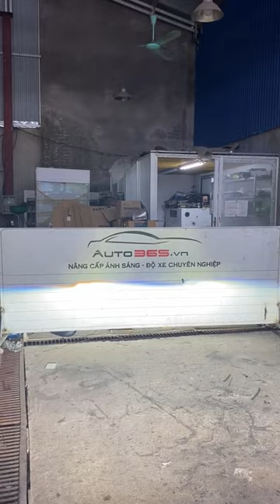Vinfast Lux A "lột xác" với 2 cặp bi LED Xlight V20 | AKALA THÁI NGUYÊN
Độ đèn bi LED Xlight V20 cho Vinfast Lux A tại Akala Thái Nguyên. Trải nghiệm ánh sáng hoàn toàn mới, tăng cường tầm nhìn, đảm bảo an toàn khi lái xe.